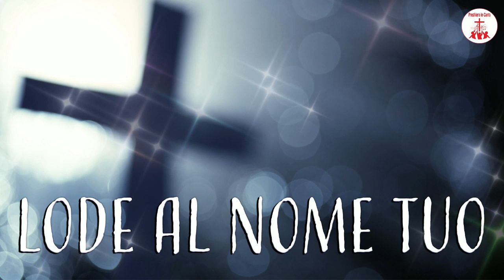Lode al nome Tuo | Preghiera in Canto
La musica sacra aiuta l'adorazione, la supplica, la lode e la meditazione. Ascolta questo brano per innalzare lo spirito e trovare comunione con il Signore